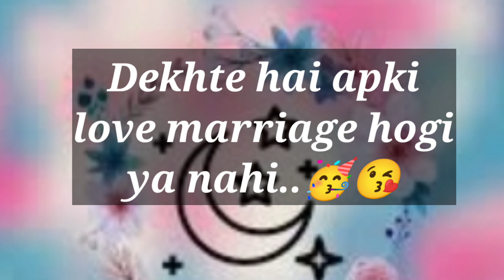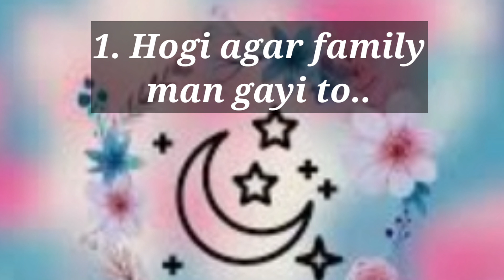love quiz today || love test | Today love game | choose one number